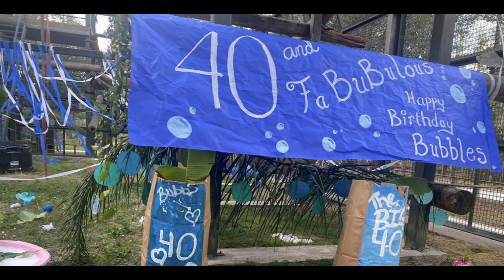Michael Jackson's Pet Chimpanzee Bubbles Turns 40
Some new pictures of Bubbles!